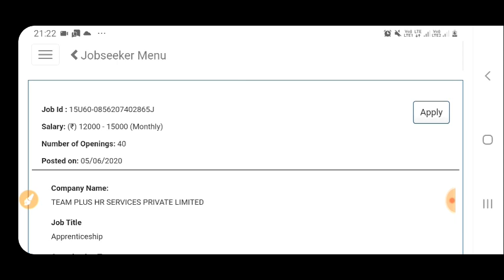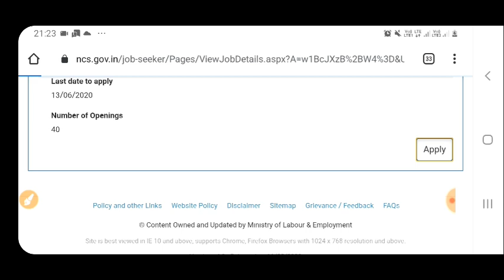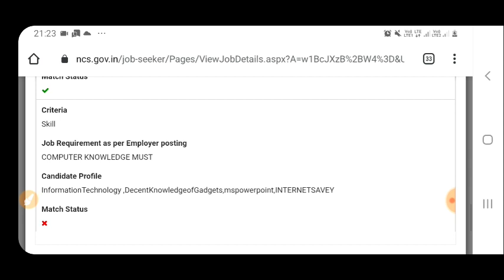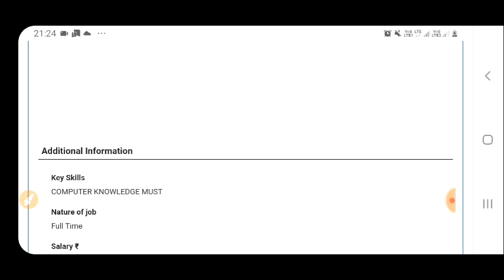Private Jobs 2020 / Apply Online / Graduate Students Applicable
Description
dear aspirants ,

pharmaceutical jobs
national career service latest jobs
private pharmacies jobs 2020
how to registration national career service
online application for applicants
national career service registration
national career service login
national career service jobs update
myfirstjobwb